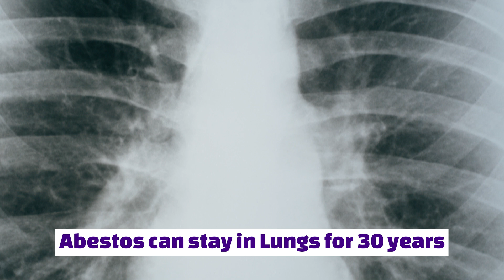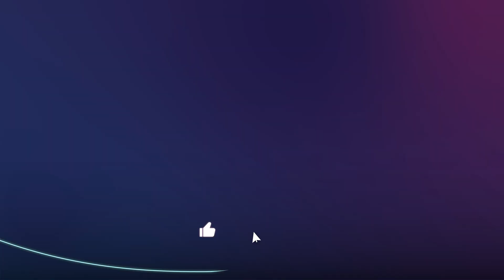Insulation Dangers EXPOSED: Your Home's Hidden Risks!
Jono Titmarsh from Your Energy delves into the potential dangers of home insulation that you need to know! He explores your home's hidden risks and what may be hidden in the walls and ceilings of your home. The video addresses irritating fiberglass particles to the hazardous legacy of asbestos, this video explores the health hazards and proper handling techniques.

If you want more more information on this particular topic click here for more

Time Stamps
00:00 Introduction and The Importance of Home Insulation
00:34 Potential Dangers of Exposed Insulation
01:50 The Truth About Fiberglass Insulation
02:23 Understanding Asbestos Hazards
03:47 Fire Risks with Cellulose Insulation